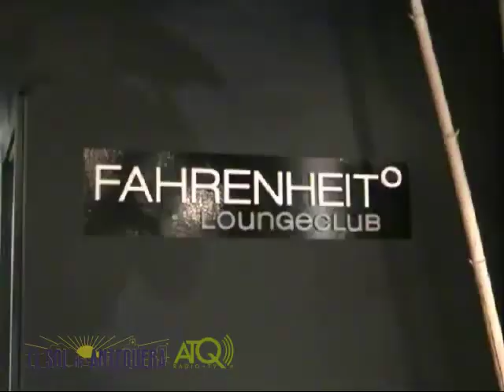Banda de CC y TT Coronación de Campillos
III Certamen de Marchas organizado por la Cofradía de Abajo de Antequera, celebrado el 22 de febrero de 2015